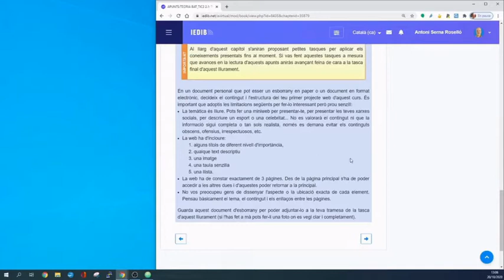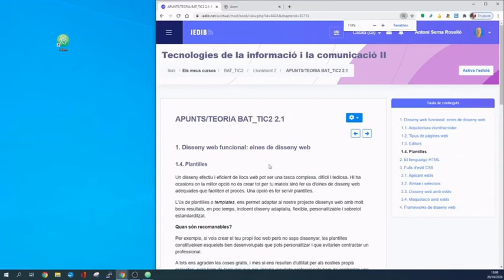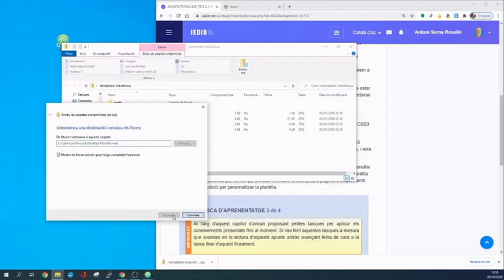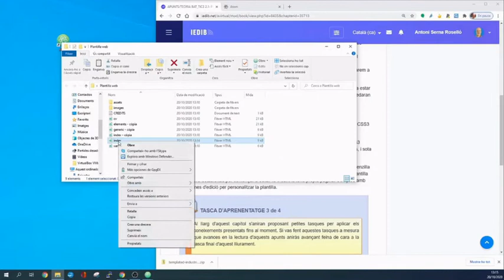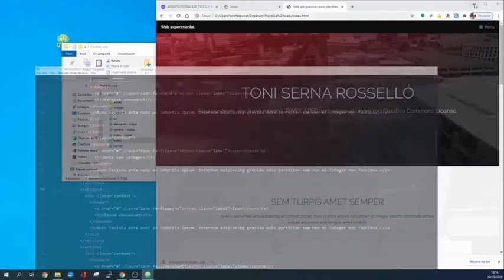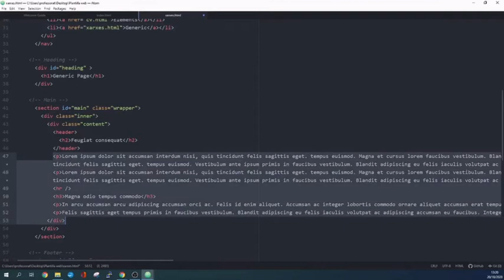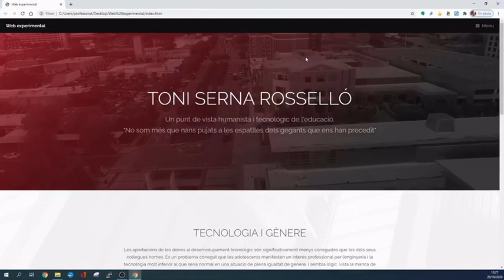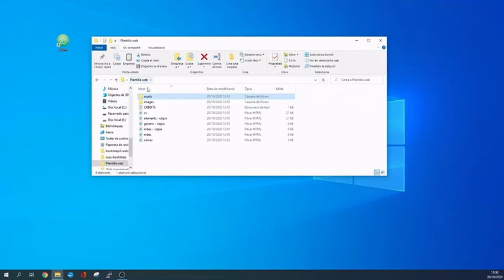Minivídeo 02 TIC2 - Personalitzar una plantilla web